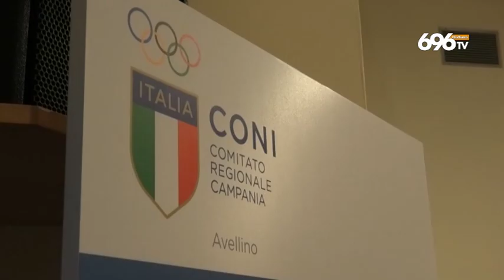Sibilia: "Universiadi? La Campania si farà trovare pronta"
TG News 696 TV Otto Channel 1 dicembre 2018 (ore 14:00). Servizio: Marco Festa